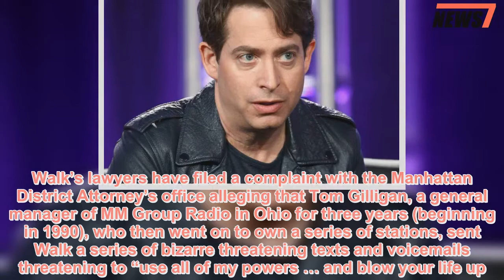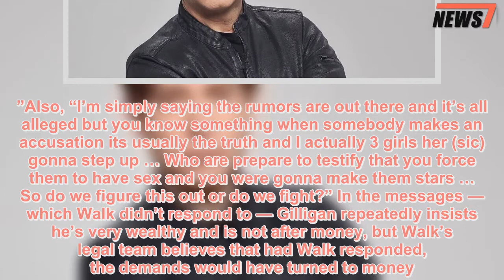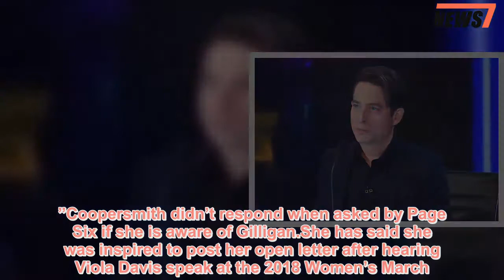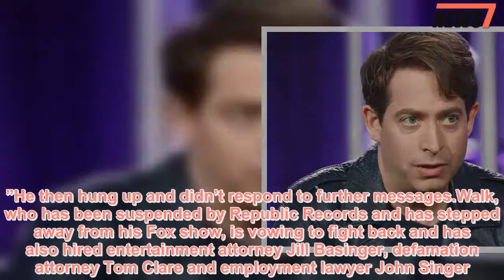Charlie Walk claims he was being extorted before allegations - 247 News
Music mogul Charlie Walk has filed a complaint with authorities claiming he was being extorted by a former radio station owner who threatened to unleash the MeToo movement against him in the months before he was accused of sexual harassment.Walk’s lawyers have filed a complaint with the Manhattan District Attorney’s office alleging that Tom Gilligan, a general manager of MM Group Radio in Ohio for three years (beginning in 1990), who then went on to own a series of stations, sent Walk a series of bizarre threatening texts and voicemails threatening to “use all of my powers … and blow your life up.”Sources say Republic Records president and “The Four” judge Walk and Gilligan haven’t talked in 20 years, but Gilligan began sending threatening messages in December, promising to report Walk to the MeToo movement, saying he had three women ready to go public with claims.Gilligan wrote to Walk in the texts seen by Page Six, “The Me Too movement will be knocking on your door … Karma is tough … Charlie you decided to take me and it’s just coming back at you.I want nothing else but to get you off the show embarrassing your family name, ruin your career, take half of your roster because they wouldn’t work for someone like you.“I’ll make a deal with you.I was told that you stepped in front of me with Jon Bon Jovi who is someone I know personally and have known since 1986.You fix that and I’ll back off … we can either come to terms or not … I want nothing from you … you were just a prick and you’ve always been a prick just for the record … I don’t even know how you became the president of that company because you’re an asshole.But I will back off if you will do that for me.Or I can continue to harass you and put you on TMZ … use all of my powers which I have a lot of and blow your life up.”Also, “I’m simply saying the rumors are out there and it’s all alleged but you know something when somebody makes an accusation its usually the truth and I actually 3 girls her (sic) gonna step up … Who are prepare to testify that you force them to have sex and you were gonna make them stars … So do we figure this out or do we fight?” In the messages — which Walk didn’t respond to — Gilligan repeatedly insists he’s very wealthy and is not after money, but Walk’s legal team believes that had Walk responded, the demands would have turned to money.A source close to Walk tells us, “Charlie hasn’t had anything to do with this guy for 20 years, they are not friends, these threats started once he started appearing on television.Charlie didn’t respond to his demands.Then a month later he has been hit with the exact accusations that Gilligan threatened would come out if Charlie didn’t give him what he wanted.”We’re told Walk’s legal team is asking the DA’s investigators to launch a probe into whether Gilligan’s threats to make him part of the MeToo movement and the recent claim against Walk could be connected.Former Sony Music Employee Tristan Coopersmith last week posted an open